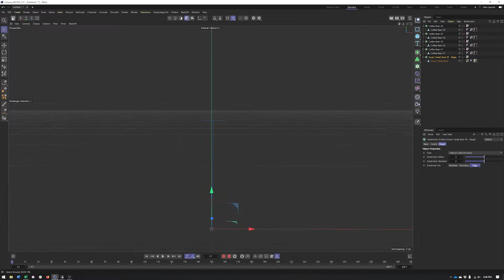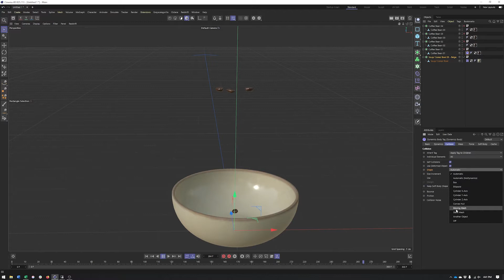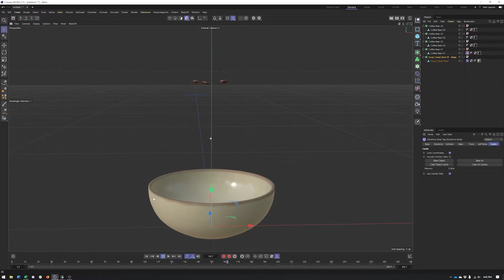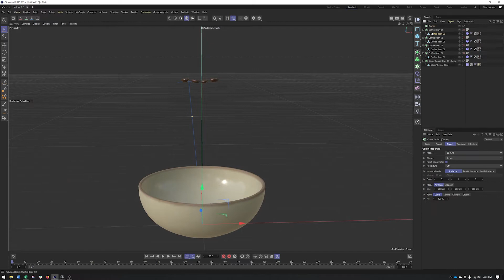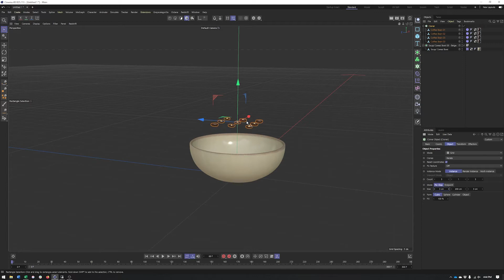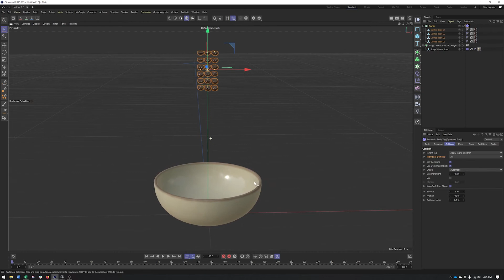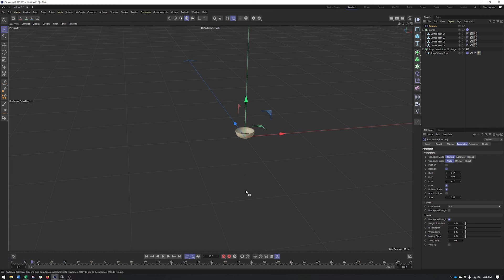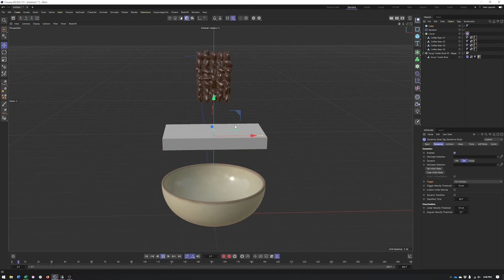Cinema 4D R25: Rigid Body Simulation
A quick introduction into using Dynamics/Simulation using Rigid Bodies in Cinema 4d R25.